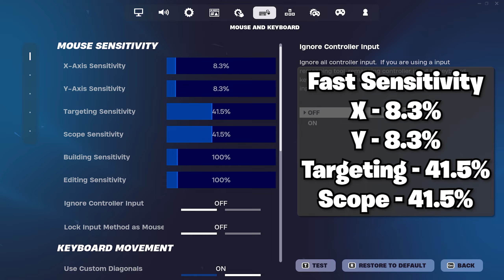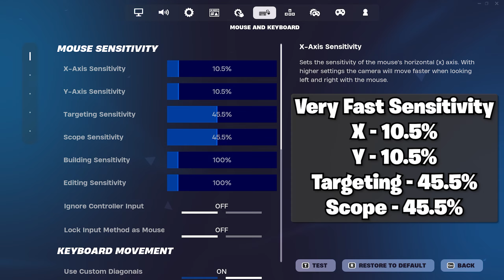BEST Keyboard & Mouse + Controller Settings for INSANE AIM + FAST EDITS Fortnite Chapter 2 Remix 🎯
NEW *UPDATED* BEST Keyboard & Mouse + Controller Settings + Sensitivity for INSANE AIM + FAST EDITS In Fortnite Chapter 2 Remix! (PC/XBOX/PS4/PS5)
BEST Keyboard + Mouse Fortnite Settings/Sensitivity! PC Fortnite Chapter 2 Remix Settings (4K 240FPS)
Best KBM Settings + Sensitivity + DPI For AIMBOT/Piece Control🧩 (Fortnite Chapter 2 Remix Settings)

socials!